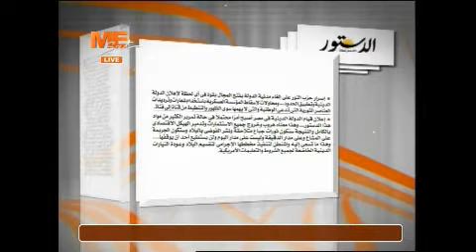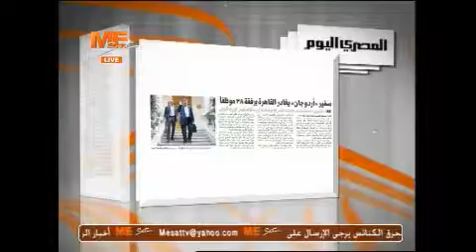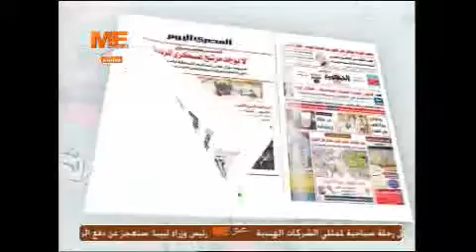Sahafa 28 11 2013 Part 2